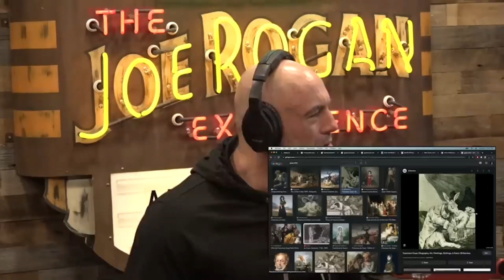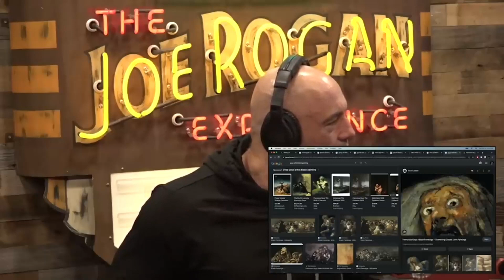Joe Rogan and Shane Gillis discuss valuable artwork and Goya's paintings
Joe Rogan, Shane Gillis Talk about the war painter Goya

" Shane Gillis is a stand-up comedian and co-host of "Matt and Shane's Secret Podcast." Also look for "Gilly and Keeves" sketches on YouTube, a new sketch show created by John McKeever and Shane Gillis.

Clip taken from JRE #1957 w/ Shane Gillis

Host: Joe Rogan @joerogan
Guest:  Shane Gillis
Producer: Jamie Vernon @jamievernon